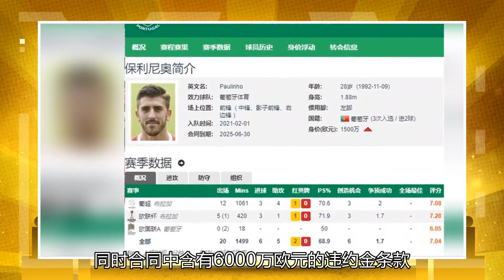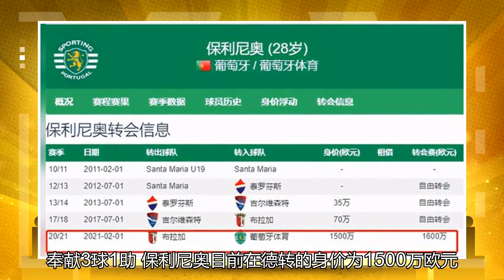外媒：葡萄牙体育16万欧元签约保利尼奥，葡萄牙中超12场3球4助攻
葡萄牙体育冬窗从布拉加签下了28岁的葡萄牙中锋保利尼奥，转会费高达1600万欧元。据《世界体育报》称，保利尼奥1600万欧元的转会费，刷新了葡萄牙体育的队史转会纪录。